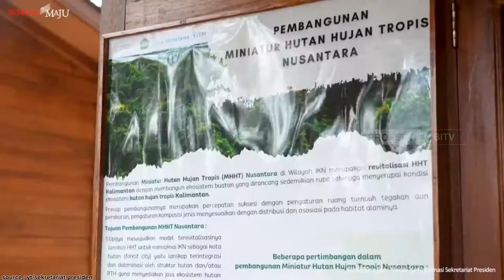Tanam Pohon di IKN, Presiden Jokowi Tegaskan Reforestasi Terus Dilakukan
Langkah pemerintah ini mencerminkan kesadaran akan pentingnya menjaga keberlanjutan lingkungan dan menjunjung tinggi nilai-nilai keanekaragaman hayati. Inisiatif penghijauan ini diharapkan dapat menjadi contoh positif dalam upaya konservasi dan pelestarian alam di Indonesia.